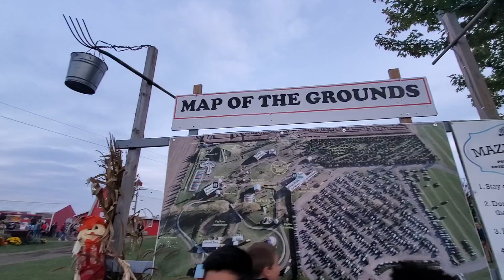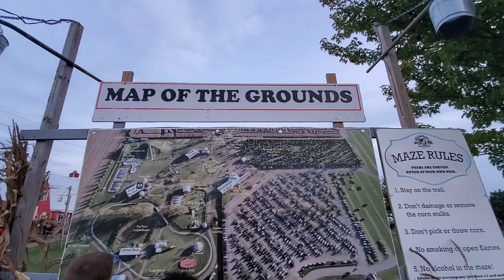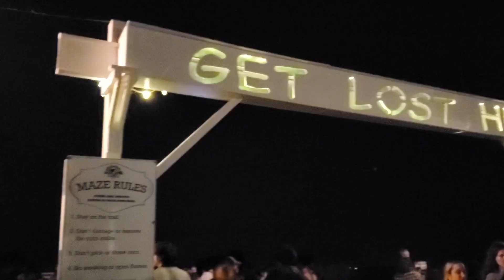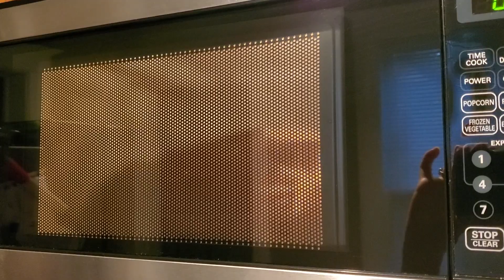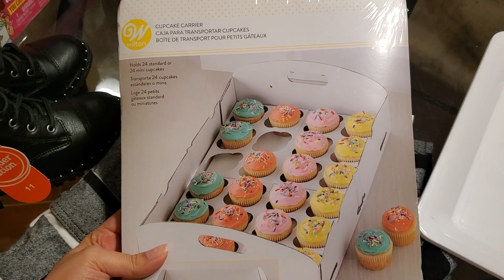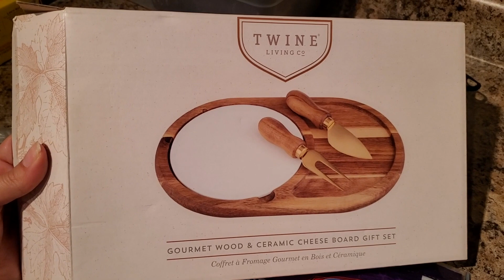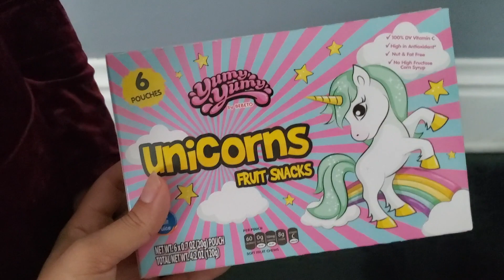My Daughter's 4th Birthday | Weekly Vlog ep.3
I've been super busy with nursing school so I decided to vlog my life. My vlogs are Real Life Vlogs...nothing super exciting, no challenges and no click-bait! Just me, my family and my authentic life 💕
Hope you enjoy hanging out with me as I do my day to day activities while getting to know me at a deeper level. ☺
(p.s. "Babe", my fiancé, he works looong hours and also doesn't really like being on camera, so you might not see him as much but he does exist! lol 🤣)

In this video I:
-FINALLY DID MY MAKEUP! (it had been a month and 5 days)
-Go to Starbucks
-Visit Richardson's Adventure Farm in Spring Grove, IL
-Celebrate my Dad's birthday at Hibachi
-Do a Nursing School assignment with Babe
-Take my kids to get flu shots
-Watch Coco and decorate Calaveras
-Prepare for my daughter's birthday
-Bake and decorate cupcakes
-Celebrate my daughter's 4th birthday at Richardson's Adventure Farm
-Celebrate my daughter's actual birthday and she decorates her own cake
(10/9/21 - 10/19/21)

Farm Outfit Day 1:
One shoulder top (shein)
Shoes (Walmart)
Cardigan is from Discovery Clothing, Brand: Pink Rose

Hibachi Outfit:
Burgundy Top (shein)
Shoes are from Discovery Clothing
Earrings (shein)
Nails (salon perfect)

Farm Outfit Day 2:
Mock neck top (shein)
Blanket Scarf is from Discovery Clothing

Cute Girl Things Mentioned:
Old Navy Dress
Target Boots
My daughter's combat boots
Baby Doctor Barbie
Vanity for Barbie
Babysitter Barbie
Frozen table and chairs